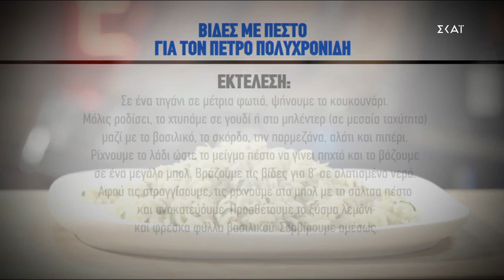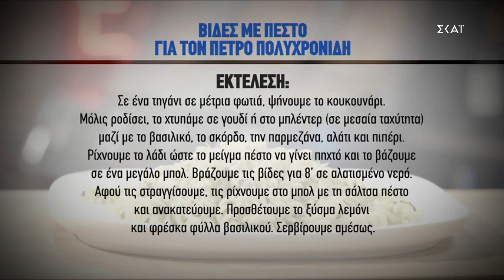Βίδες με πέστο για τον Πέτρο Πολυχρονίδη | After Dark Recipes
Θα τα δείτε όλα After Dark...

Ο Θέμης Γεωργαντάς έρχεται στον ΣΚΑΪ κάθε Παρασκευή στις 00.30, για μια σεζόν γεμάτη αποκαλυπτικές εξομολογήσεις, κάνοντας αυτό που ξέρει καλύτερα: συναρπαστικές συνεντεύξεις σε αγαπημένες προσωπικότητες από όλους τους χώρους. Πρόσωπα που έρχονται στις οθόνες μας την κατάλληλη στιγμή, After Dark. Σε κάθε επεισόδιο της εκπομπής, δύο δημοφιλείς καλεσμένοι έχουν την ευκαιρία να συστηθούν εκ νέου στο κοινό αποκαλύπτοντας άγνωστες πτυχές της ζωής τους μέσα από "αιρετικές" ερωτήσεις κάθε είδους. Τον πυρήνα της εκπομπής αποτελεί το "Εξομολογητήριο", γνωστό από παλιότερες εκπομπές του Θέμη. Στην εκπομπή φιλοξενείται και ένα αγαπημένο πρόσωπο για τον καλεσμένο, φίλος ή συνεργάτης, το οποίο μας βοηθά να τον γνωρίσουμε καλύτερα. Επίσης, στην παρέα συμμετέχει ο ταλαντούχος chef Alsi Sinanaj, ο οποίος πραγματοποιεί κάθε γαστρονομική επιθυμία των καλεσμένων, καθώς και η "γειτόνισσα"  Έλενα Κώνστα, η οποία εισβάλλει στο σπίτι και ξαφνιάζει με τις απορίες της. Τέλος, δεν λείπουν οι ευρηματικές δράσεις σε ένα αστικό σκηνικό μέσα από μία ατμοσφαιρική κινηματογράφηση και φωτογραφία.